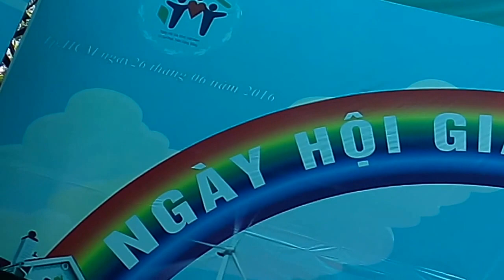XIEC AO THUAT DAC BIET: BE XOAI DI SO THU COI XIEC CUNG ME.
HOM NAY BE XOAI DUOC ME CHO DI SO THU COI XIEC HAY CUC LUON.NAO LA XIEC KHI NAO LA XIEC TRAN NAO LA XIEC CHO HOC BAI...HAY LAM CAC BAN A.